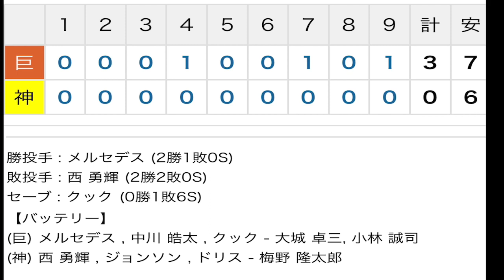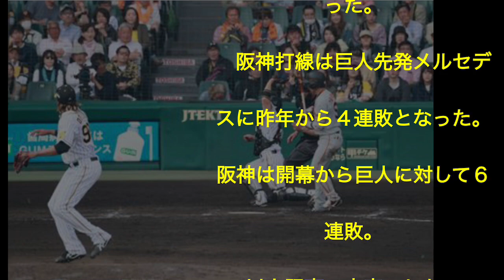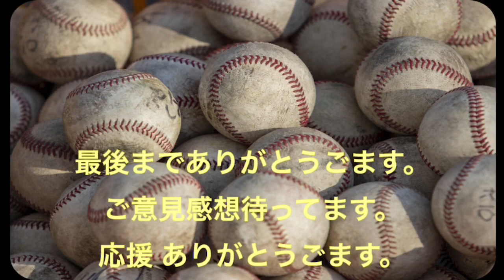阪神タイガース・岩貞に続き西も 援護できず0封負け--- 阪神が巨人に３連敗、５番昇格 の梅野は２併殺 １８イニング 無得点 ‼︎ SANKEI DIGITAL INC.2019.4.21 記事より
Eden枚方阪神タイガース追っかけチャンネル
毎日主にサンケイスポーツ新聞より阪神タイガースの記事を紹介更新してる。Eden枚方阪神タイガース追っかけチャンネルへようこそ！

今回の阪神タイガースの話題
阪神タイガース・岩貞に続き西も援護できず0封負け
阪神が巨人に３連敗、５番昇格の梅野は２併殺　１８イニング無得点
SANKEI DIGITAL INC.2019.4.21 記事紹介&感想

活字記事でジックリ読みたい方は
Eden 枚方ブログをお読み下さい